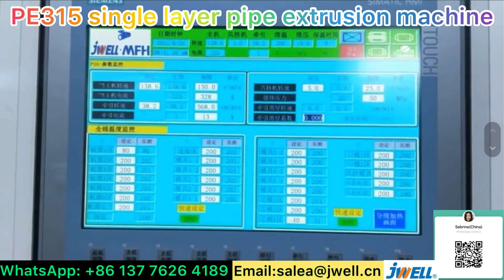PE pipe extrusion machine 29------0086 137 7626 4189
PE pipe extrusion machine, diameter is 315mm, single layer, 15 tons per day,
running in customer's factory in China,
Contact Sabrina for details: